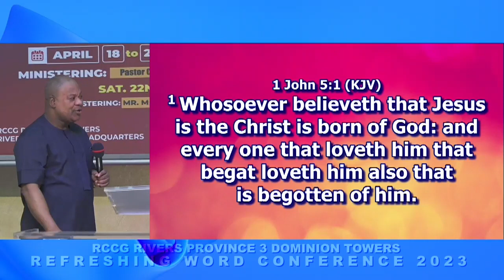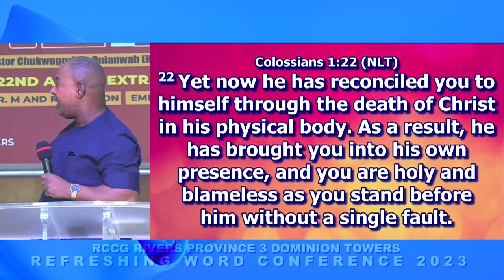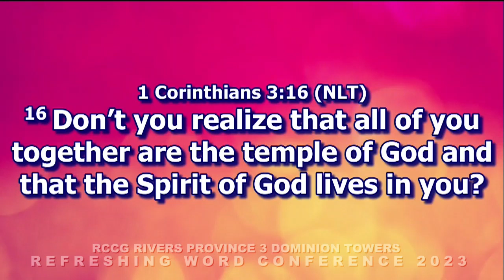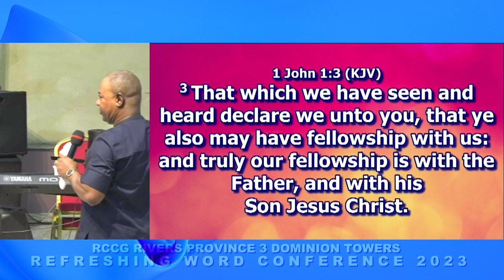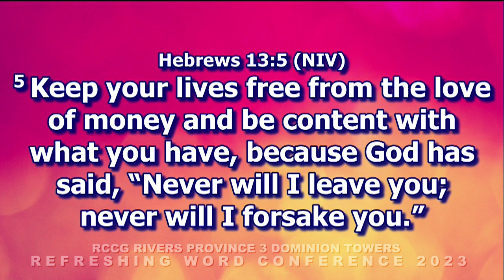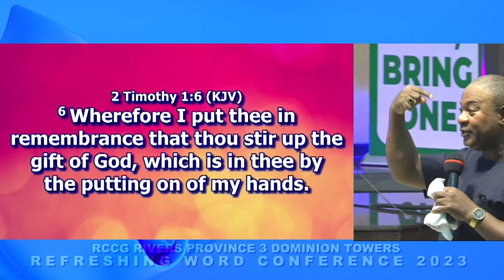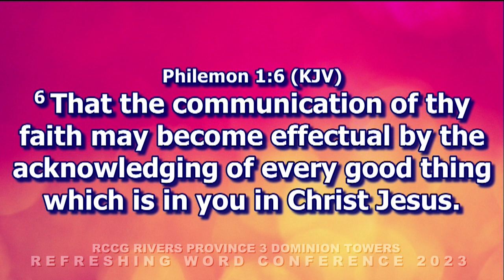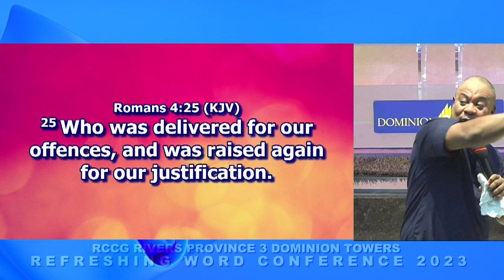Refreshing Word Conference 2023 Day 2 Morning Session_Apostle Victor James